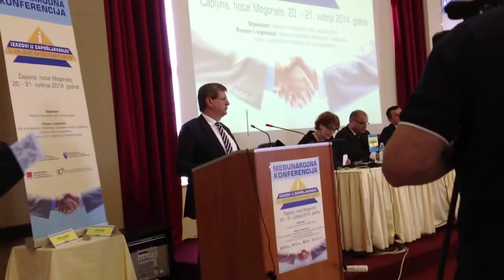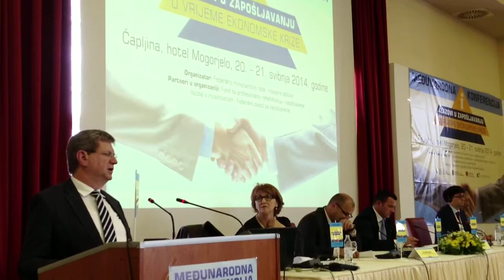Mirando Mrsić - Zapošljavanju u vrijeme ekonomske krize